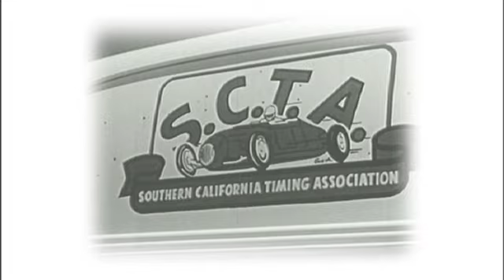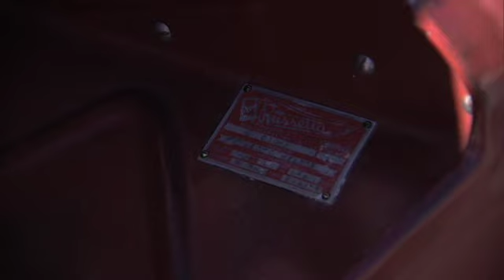The Rolling Bones Hot Rod Shop - The Poteet 1934 Coupe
(note: this is an art film inspired by The Rolling Bones Hot Rod Shop. It is a non-commercial piece.)

Defining the term "Hot Rod" is about as elusive as trying to find a deuce roadster that's been stored in some old farmer's barn since April 1st, 1932.  It can and does mean many things to many people.

For The Rollng Bones Hot Rod Shop, it's about using many of the same parts and building hot rods the way they were  when they were simply Hot Rods. While those men had no interest in the history they were creating, The Rolling Bones do. They were simply trying to go fast with what was available.

The Rolling Bones are simply trying to capture the look, the feel, and the soul of a late forties - early fifties Hot Rod with a story to tell.

There are lots of people in this world who claim to be artists but there are only a certain few who can put that very elusive magic in their work.

Great Hot Rods are also works of art and The Rolling Bones will argue that point with you until the beer runs out.  Like a romantic painting, when you look at it, a great Hot Rod will tell you just enough of its story to grab your emotions and let your imagination take you as fast and far as you want to go.

That's what they build, stories, in The Rolling Bones Hot Rod Shop style, one story at a time.